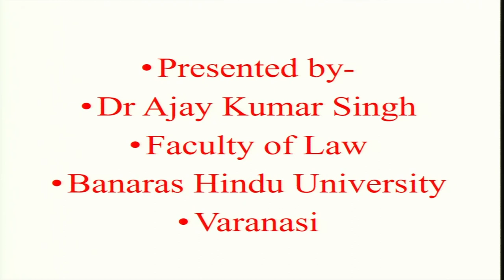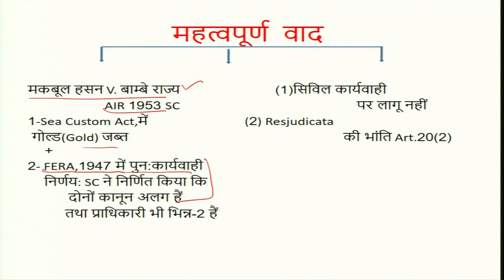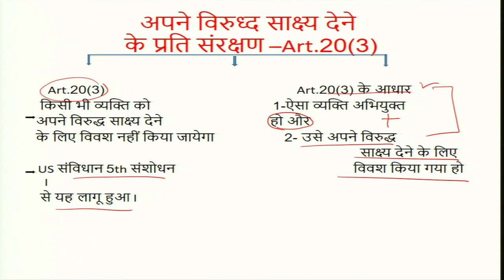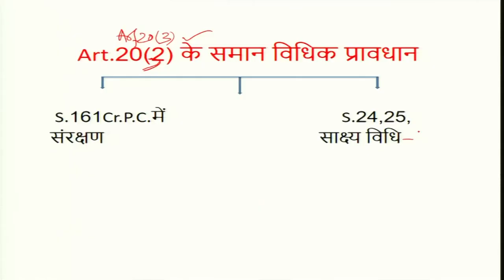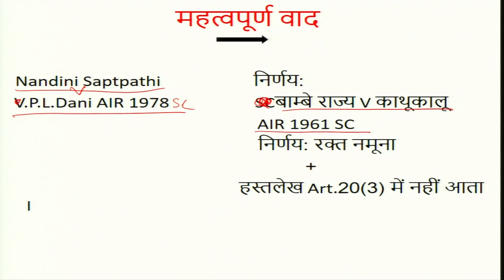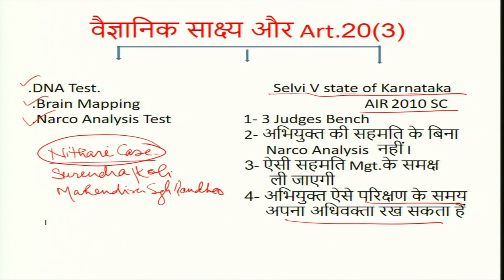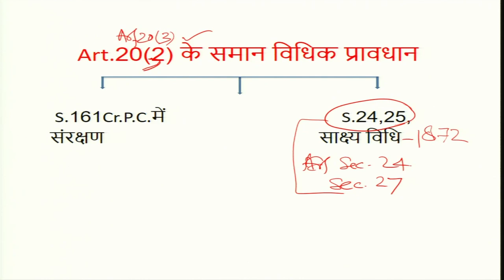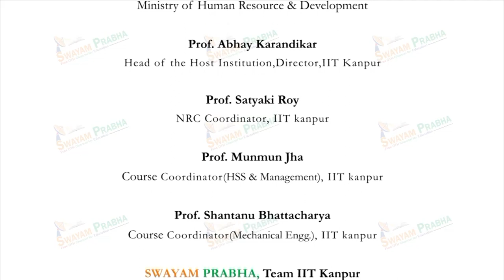दोहरे दंड से सरक्षण एवं आत्म-अभिशंसन के विरुद्ध संरक्षण Art.20(2) & Art.20(3)